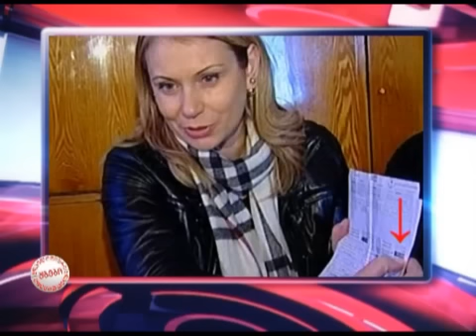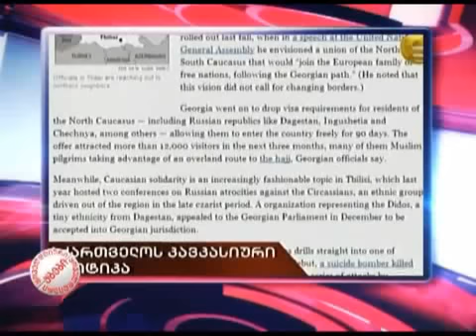18/02/11 ყოველდღიური აბები